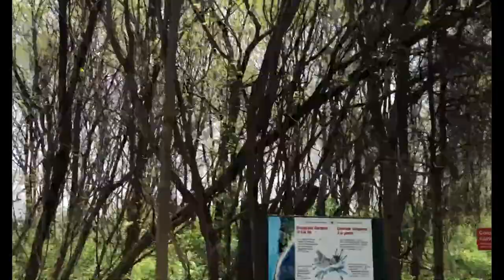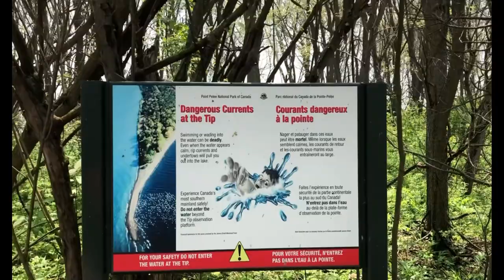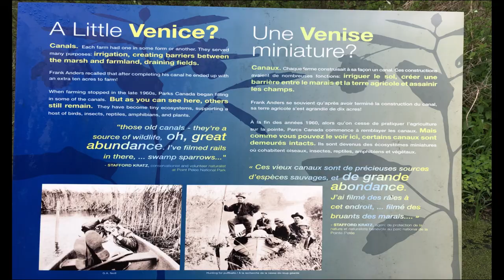Point Pelee-Long Weekend Getaway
If you are looking for an easy and relaxing camping experience, oTENTiks at Camp Henry is for you. We spent May long weekend with a group of friends at Point Pelee National Park. Here are some of the highlights of our trip:
- Waking up to the sound of lake waves and birds singing and chirping
- Canoeing to explore the Marsh Boardwalk
- Incredible little Venice at DeLaurier Homestead and Trail
- Lake Erie eastbound and westbound waves meet at the Tip, smashing into each other
- Family of turtles sunbathing on a log in the Marsh Boardwalk
- Cool and fun biking to the Tip (with coaster brake :))
- Giant mushrooms growing on tree
- Breathtaking sunset on the lake
- Fun shuttle ride to the Tip, feeling the breeze on your face
- Incredible facilities including clean washrooms, bathrooms (with hot water!), basketball and volleyball court, BBQ grill, outdoor bench, fire pit, easy access to grocery shoppings at Leamington and most importantly quit friendly visitor centre